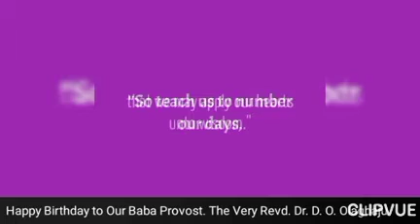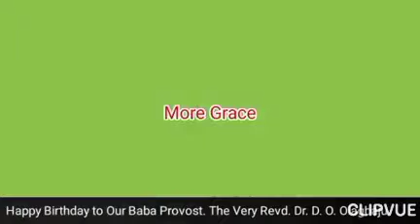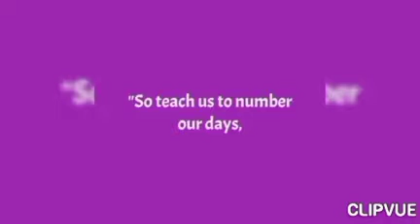HAPPY BIRTHDAY TO THE VERY REVD DR. OLASODE OLAGBAJU. PROVOST THE CATHEDRAL OF ST JAMES THE GREAT.